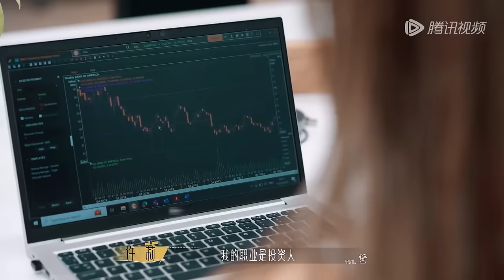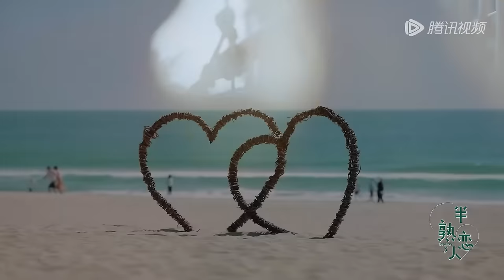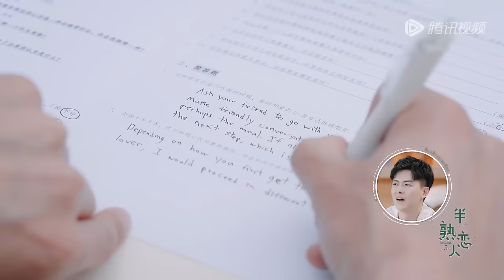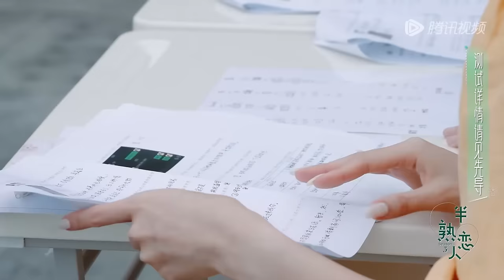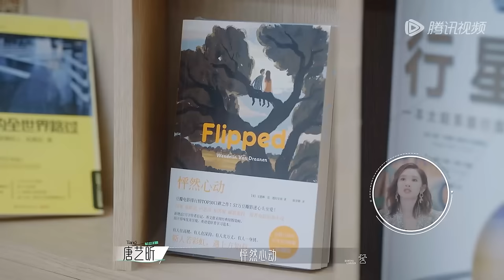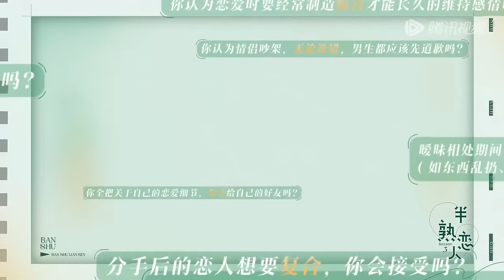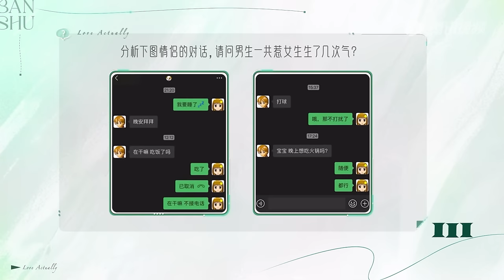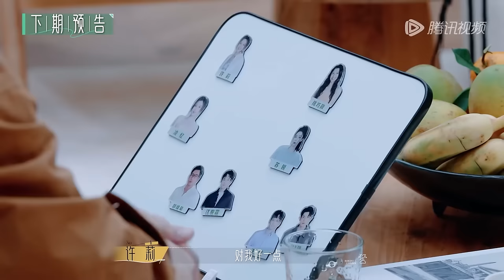【Multi Sub】FULL | EP1-1 : 巴啦啦能量CP回归！罗拉吐槽王能能奇葩礼物 男女首次聚餐上演厨房修罗场！《半熟恋人 第三季》Love Actually S3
☞00:00 下载 WeTV / Tencent Video APP 观看海量完整版视频，了解最新综艺，更有多语种翻译！
☞00:39 按下跳过，畅享最热综艺，尽在WeTV APP
☞07:12 巴啦啦能量回归撒糖！
☞43:21 唐艺昕：作和撒娇不一样
☞01:07:33 暧昧男女挤着洗碗长腿女让位

节目简介：《半熟恋人第三季》是腾讯视频推出的轻熟龄恋爱观察真人秀节目。

【半熟系列】▶▶▶往季精彩回顾💌

💟 慢综🏠快乐屋💟